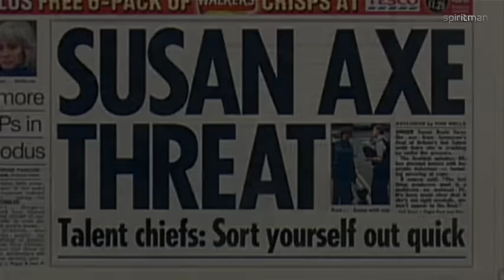Susan Boyle (HQ) FINAL BGT 2009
Susan Boyle in the final of Britain's Got Talent 2009. Saturday 30 May 2009.